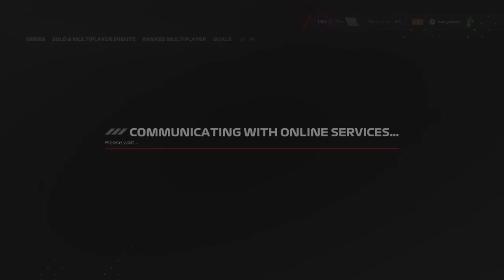CAN LANDO NORRIS FINALLY GET HIS FORMULA 1 WIN!!!